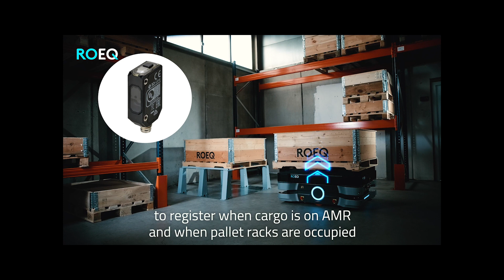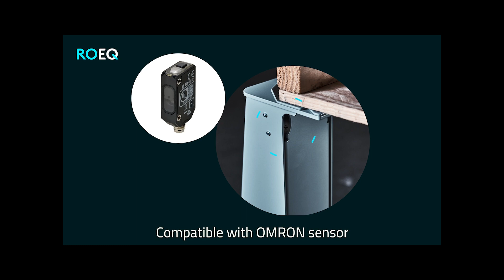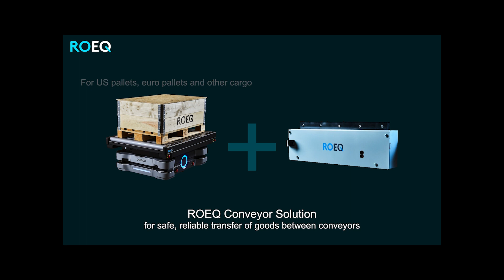OMRON launches new integrated AMR solutions with lifter and roller modules from ROEQ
OMRON’s new medium-payload autonomous mobile robots, the MD-650 and the MD-900, are launching as complete solutions with top modules by ROEQ, a leader in mobile robotic equipment.